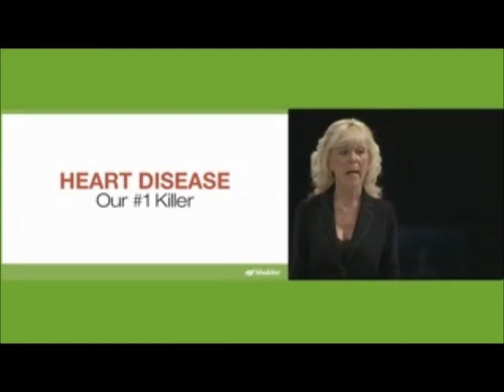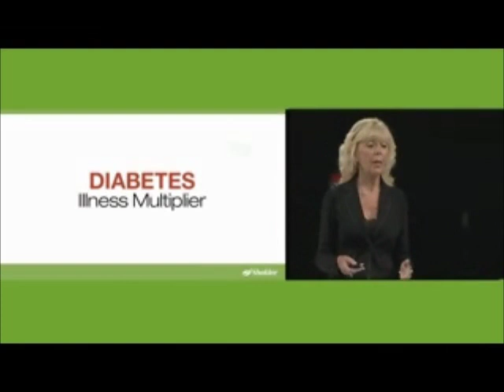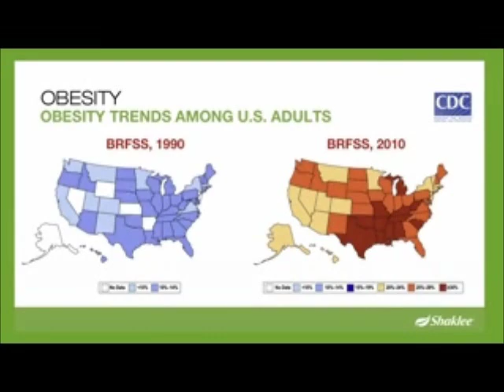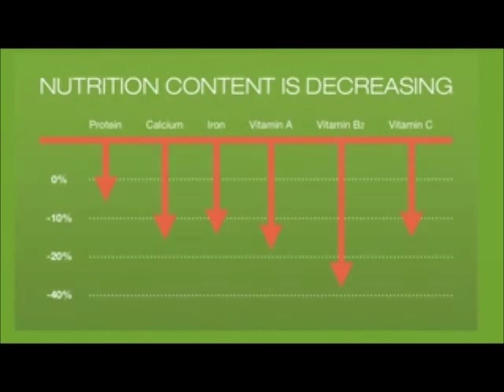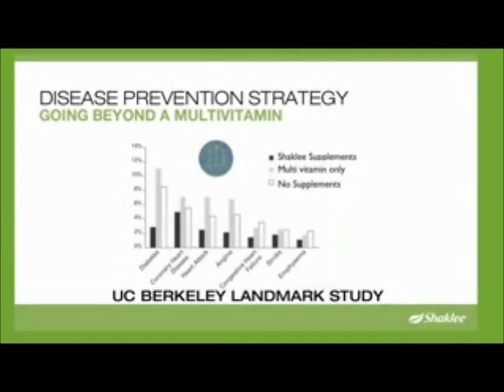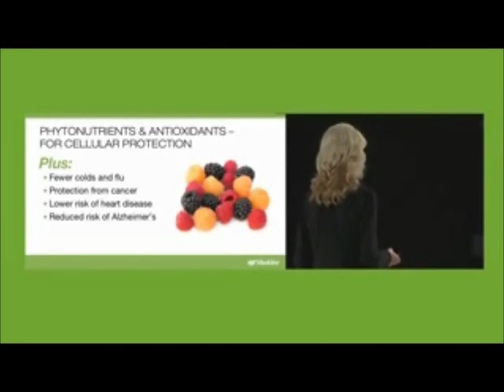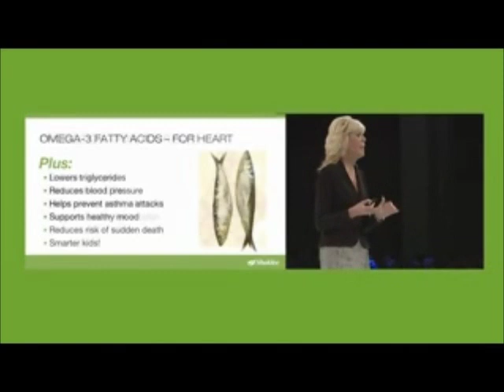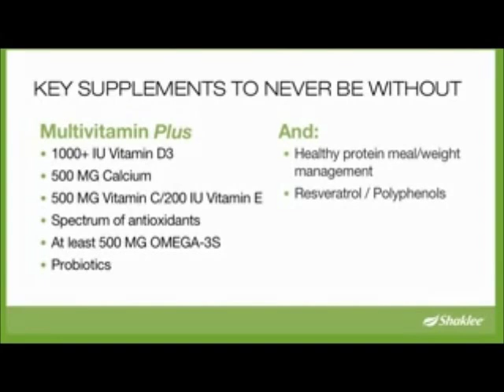Why Supplementation is Crucial Today? Jamie McManus MD.wmv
To learn more about our Shaklee Natural Nutrition Health & Wellness Products please visit: us
This is why Shaklee is the Number One Natural Nutrition & Natural Sports Nutrition Corporation in the $200 Billion Health & Wellness Marketplace (the Next Trillion Dollar Industry in 5 to 6 years).